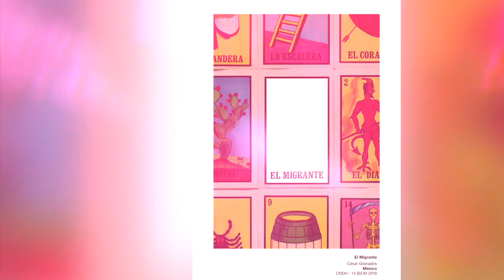La Migración: una mirada a través del cartel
La escuela de extensión de la UNAM en Canadá inaugura este miércoles 18 de julio la exposición La Migración: una mirada a través del cartel, con lo que se extienden las funciones sustantivas de la Universidad (docencia, investigación y difusión de la cultura) y, sobre todo: “dar prioridad y replicar todo lo que es importante para la Máxima Casa de Estudios"